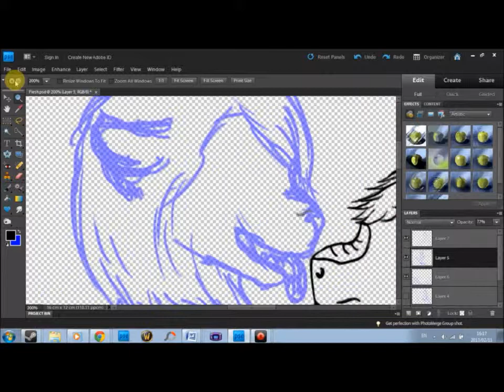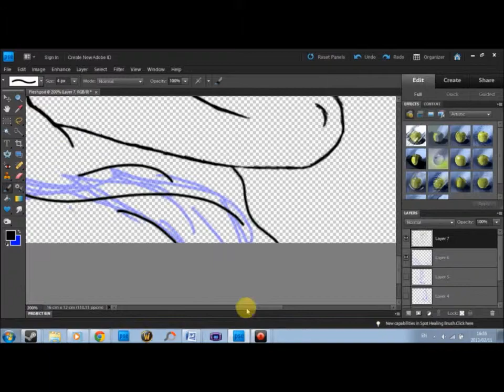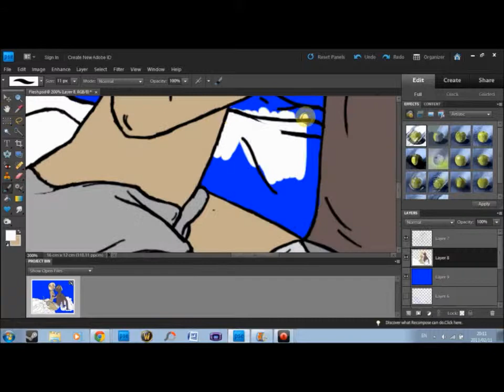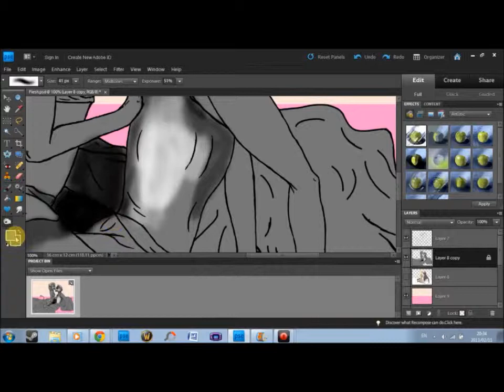Love is Easy - Valentine's Drawing - Watch Me Draw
:D Happy early Valentine's day! I hope all of you have someone to spend it with... unlike me... I'm all alone ;A;

Musicoverload.deviantart.com